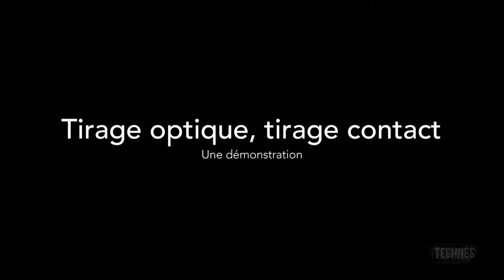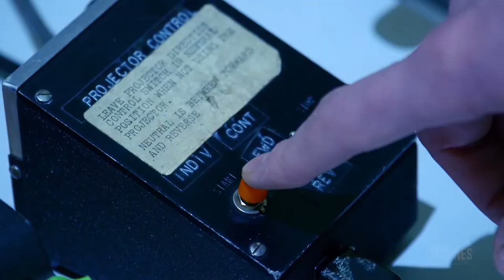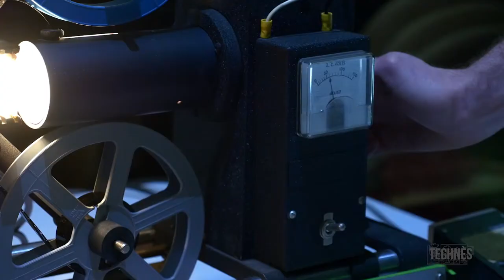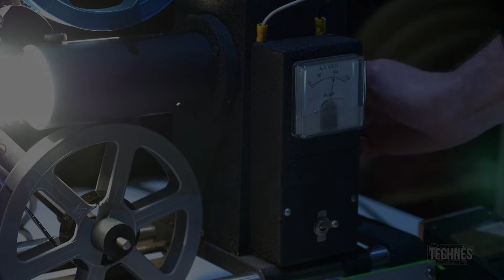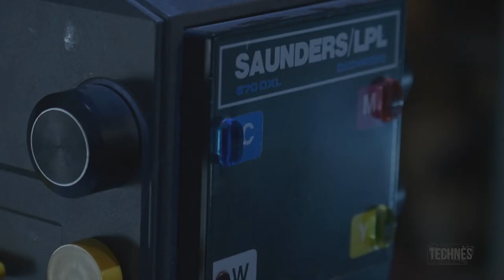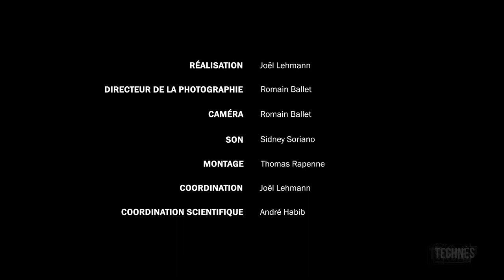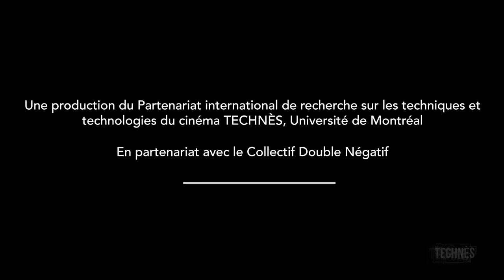Philippe Léonard - Démonstration Tirage optique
Démonstration des différentes techniques de tirages optiques présenté par Philippe Léonard.
Réalisé le 12 Décembre 2018 à L'Atelier Double Négatif à Montréal.